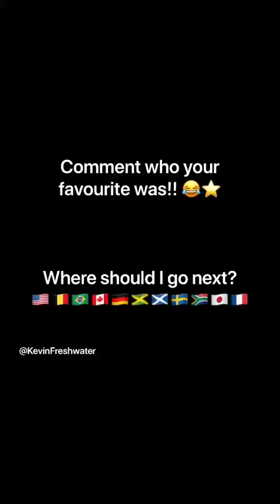Kevin Freshwater в Instagram «Ibiza, Spain 🇪🇸 pt1 who was your favourite »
Kevin Freshwater ► New Official Video ◄ kevinfreshwater Kevin Fresh water

👍Thumbs up
🤗Share videos with friends!